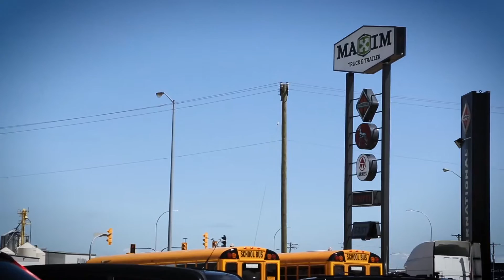Idealease CARES - Maxim Truck & Trailer - CancerCare Manitoba